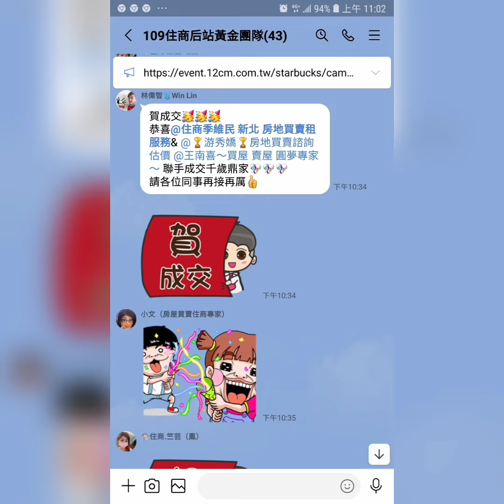住商樹林區後站店【賀成交售898萬】樹林區 太順街62巷【公寓3樓/5樓】【3房2廳2衛2陽台】您有房屋想要賣嗎？【歡迎委託】0921-160-849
☆【賀成交售898萬】新北市 樹林區 太順街62巷【公寓3樓/5樓】【3房2廳2衛2陽台】

1.【權狀25.55坪】【主建物22.92坪】
2.【3樓/5樓】        【地坪7.76坪】
3.【3房2廳2衛2陽台】【附屬2.63坪】
4.【公寓】                     【公設0坪】
5.【76年完工】             【朝西南】
6.【屋況優】                 【格局方正】
7.  彭福國小   樹林中學
8.  太元公園   彭厝市場   博愛街市場
9.  南樹林火車站    樹林火車站

☆【Line 連結】

☆【臉書  季維民】

☆【YouTube 房地產】

☆【Instagram 房地產】

☆【Thread 房地產】

☆【Pixnet 房地產】

☆【591 房地產】

☆【5168 房地產】

☆【Messenger 房地產】

  84年 不動產證照
109年 不動產證照
101年 證券商 高級務員證照
100年 證券商 業務員證照
100年 股務人員證照
  99年 金融市場證照

immovables【不動產】
Landlord【房東】
hight-rise block
Larg building
Huge building
Mansion【大廈】【豪宅】
flat【公寓】
personalty 【動產】

樹林區電梯
樹林區華廈
出租房屋
房屋租賃
房地產
不動產
地價稅
建築線
土地增值稅
重購退稅
履約保證
建經公司
代書
地政士
貸款
利息
建築經理公司
銀行利率
建築師
建築物
住宅
厝
農地
建地
工業用地
線上賞屋
樹林區房仲
樹林區仲介
樹林樹林區房仲
樹林區仲介
樹林房地產
樹林區不動產
樹林不動產
樹林區房屋
樹林房屋
樹林區土地
樹林土地
樹林賣房
樹林區賣房
樹林賣屋
樹林區賣屋
樹林賣房屋
樹林區賣房屋
樹林買房
樹林區買房
樹林買樹林區房屋出租
樹林賣房
樹林區賣房
樹林賣屋
樹林區賣屋
樹林賣房屋
樹林區賣房屋
樹林區買房
樹林買屋
樹林區買屋
樹林買房屋